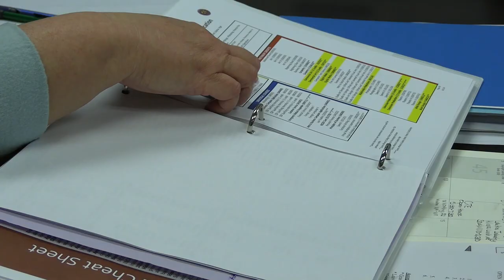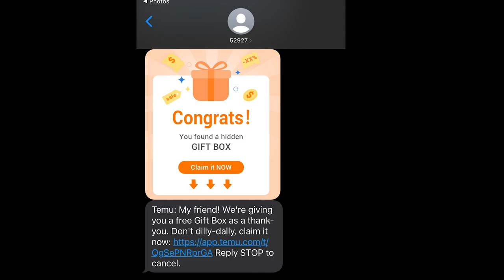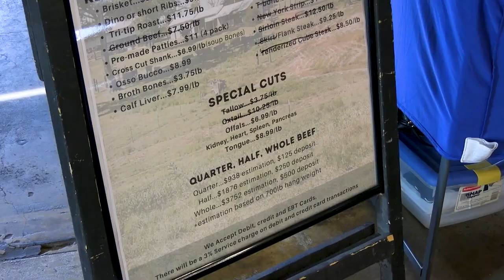CPSB-TV at College Street Vocational Center (December 2023)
We've got the Christmas cram going on with this holiday edition of CPSB-TV at College Street Vocational Center. Here's what you'll see in this month's show:
*The trip of a lifetime for a TVP student who has been selected as 1 of 12 students nationwide for the PBS Student Reporting Labs Winter Academy
*Two huge honors for leaders at our school - hear from Principal Justin Mahoney about being named Calcasieu Parish High School Principal of the Year and Counselor Terri Shaw for being named Calcasieu Parish High School Counselor of the Year
*Dre in the Halls: Holiday Edition
*Behind-the-scenes of a Foley sound edit for a scene in "Home Alone"
*Luke Hargrave is in "The Director's Chair" to preview what's in theaters this month
*What's Trending: Temu
*Shopping at local farmer's markets

Anchors: Terrian Lemons & Ja'Maire Cormier
Directors: Luke Hargrave & Lavontai Rious
Reporters: Tyrese Green, Deandre' Jason, Luke Hargrave, Shamecia Guillory, Terrian Lemons
Foley Sound Edit: Via Foreman
Cameras: Kayden Fountain & Cayden Landry
Teleprompter: Amari Addison
Instructor: Britney Glaser